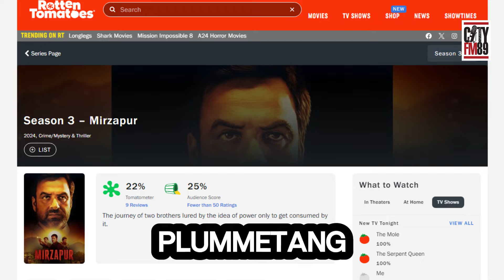Mirzapur: Genuinly bad or a Victim of politics? | Keeping Tabs | CityFM89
Internet has not been kind to Mirzapur Season 3. But why?